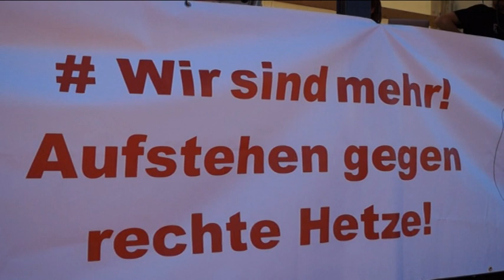Baunatal ist BUNT!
"Baunatal ist BUNT! Zukunft gemeinsam solidarisch gestalten!" war das Motto der DGB - Kundgebung am Samstag, d. 13. Oktober in Baunatal.

Auszug aus dem Aufruf:

"In und um Baunatal arbeiten Menschen aus 47 Nationen vor allem im größten Industriebetrieb Nordhessens - bei VW in Baunatal. Wir lehnen Rassismus und Ausgrenzung ab. Unsere Heimat ist offen, vielfältig und demokratisch." 500 Teilnehmer nahmen an der Veranstaltung teil.